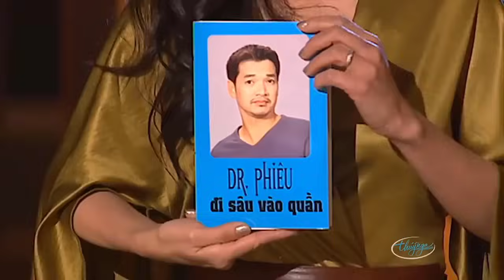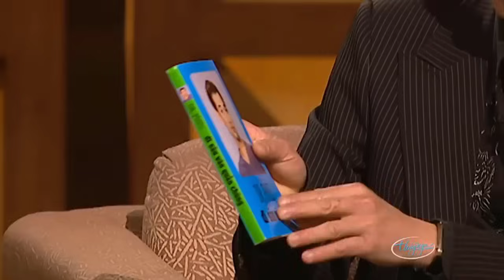Hài kịch Lương Sơn Bá, Chúc Anh Đài - Màn trình diễn siêu hài hước của cặp đôi Hoài Linh & Chí Tài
Nghệ sĩ: Hoài Linh, Chí Tài, Việt Hương, Trung Dân,Trấn Thành, Trường Giang, Phi Nhung, Thúy Nga, Hoài Tâm, hồng đào, quang minh, Bằng Kiều...
👉 Nghệ sĩ : Hoài Linh, Chí Tài, Nguyên Khoa, Kiều Oanh & Lê Tín
* * Các video trên Kênh Youtube Hài Hoài Linh Chí Tài đã được đăng ký bản quyền với YouTube. Vui lòng không sao chép, tải lên lại dưới mọi thức. Mọi hành vi sao chép, tải lên lại có thể dẫn đến tài khoản của bạn bị khóa vĩnh viễn.